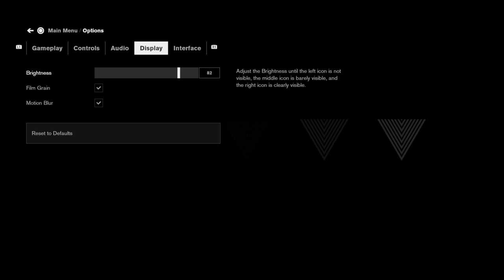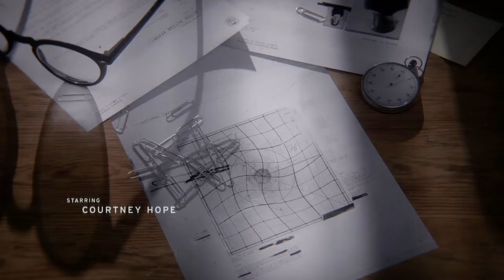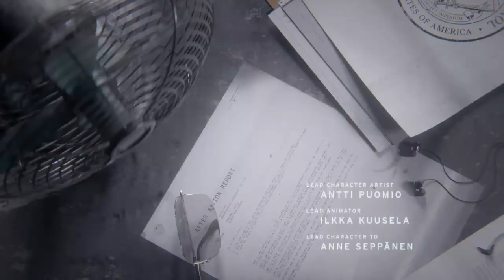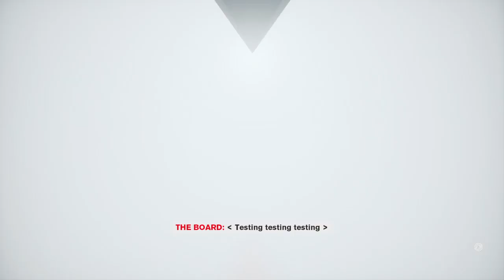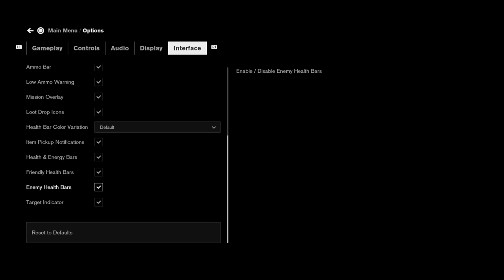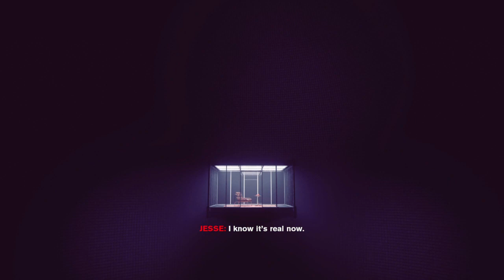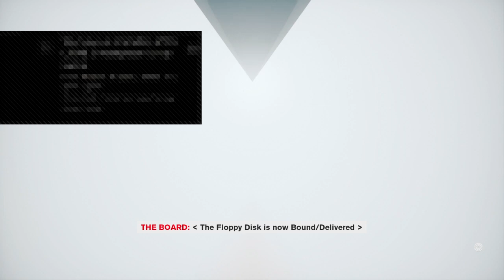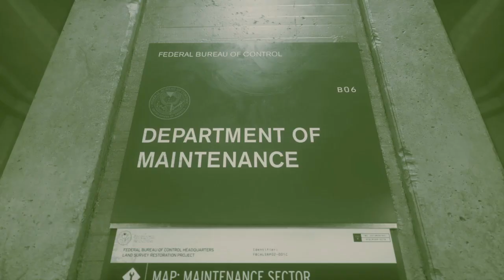#1 Control : Control my Mind - First Playthrough / No Commentary